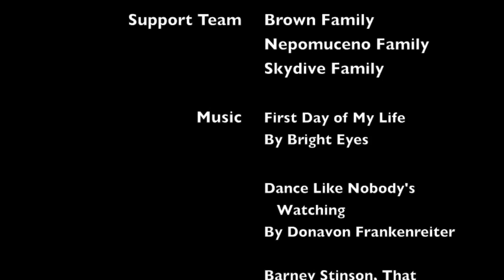Epic "Mr. Bill" Marriage Proposal In The Sky!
is the #1 source for skydiving & BASE videos.
Now this is the way to propose to your girlfriend! Brandon and Nicole complete a successful Mr. Bill exit, he proposes under canopy, then "accidentally" drops the (fake) ring just to mess with her. She reciprocates with a one-finger salute as she goes back into freefall. The end.